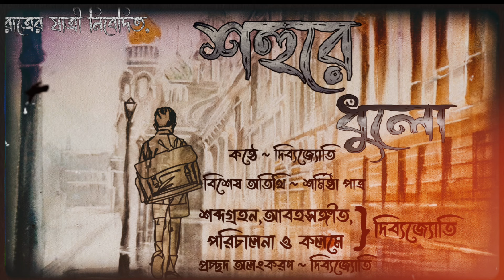শহুরে ধুলো । দিব্যজ্যোতি পাত্র । Bengali Audio Story । Story Telling । Podcast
Hi, আমি আপনাদের দিব্যজ্যোতি...
ভাবছেন ব্যোমকেশ বাবুর নাম করে কিসব আনছি...
চিন্তার কোনো কারণ নেই ব্যোমকেশ বাবু পূর্ব নির্ধারিত দিনেই উপস্থিত হবেন...

তার আগে আমার নিজের লেখা একটি গল্প আপনাদের পাঠ করে শোনালাম.
আশা রাখছি আপনাদের পছন্দ হবে...
নেহাতই কাঁচা হাত, তাই ভুল ত্রুটি বিশেষ ভাবে মার্জনীয়.….

bangla cartoon
bangla golpo
bedtime stories
goppo mirer thek
keyword research
mirchi mir
moral stories for kids
relatable tiktok
rupkothar golpo
short story
story time
sunday suspense
sunday suspense new
sunday suspense stories
tagalog suspense story
youtube play button
youtube shorts